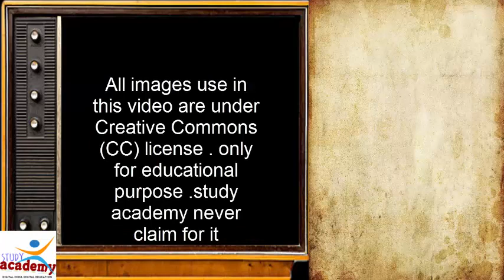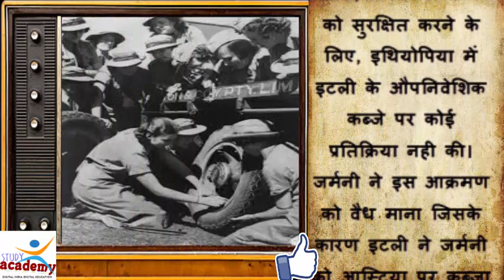Causes of World War II |world history| in hindi |online class | lesson - 1|upsc|pcs|ias